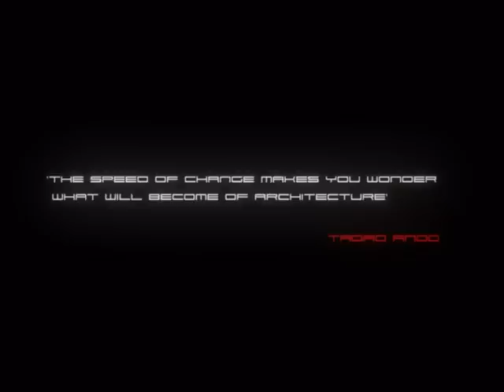Urban complex - Water life.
Architectural-based project